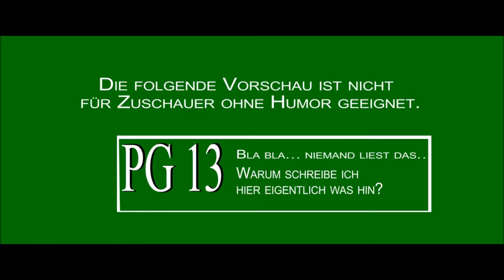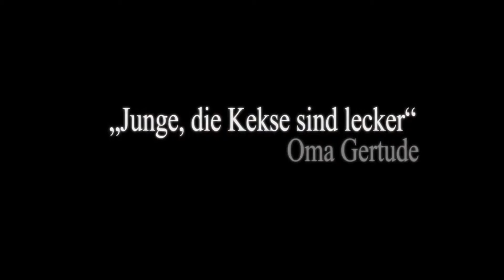Mind Cookies Near Dark